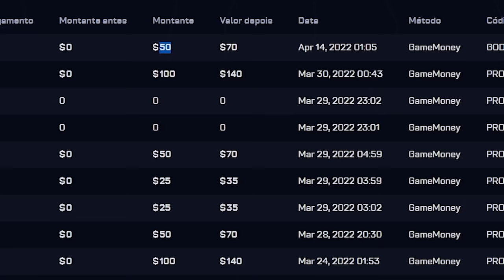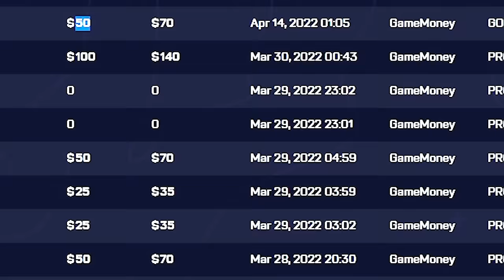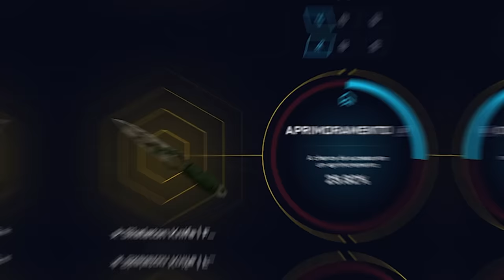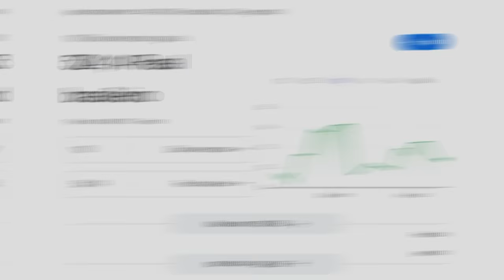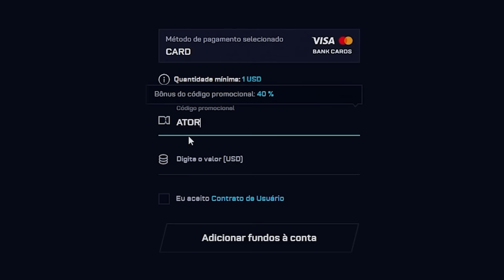Depositei $100 para um INSCRITO e ele ganhou R$1.650,00 em SKINS